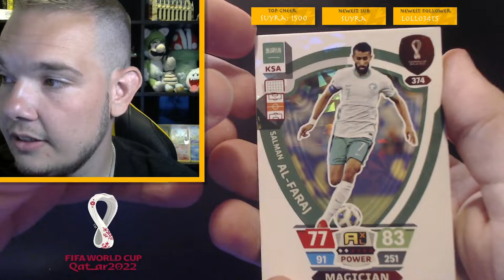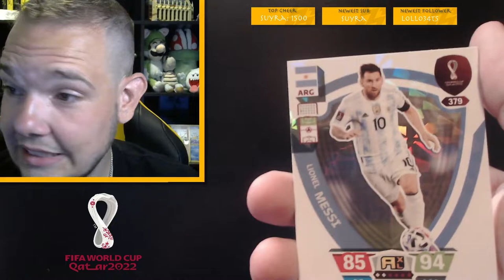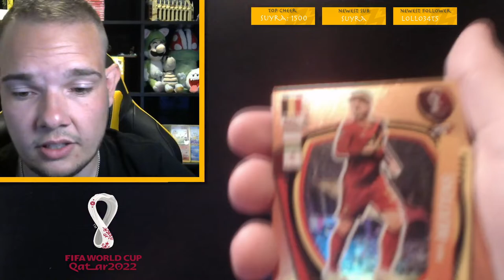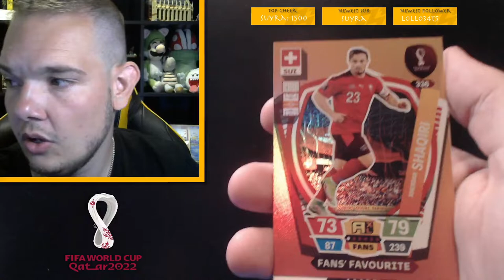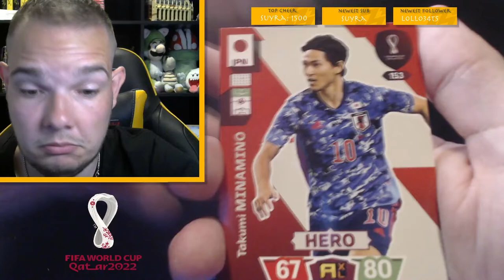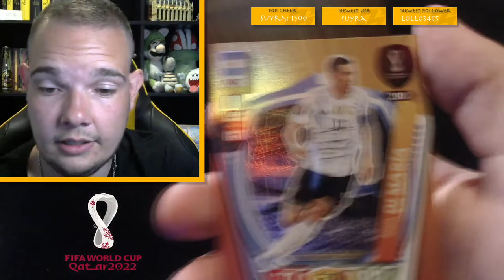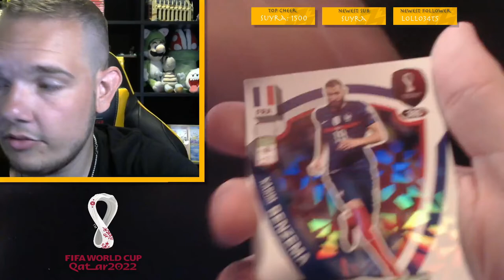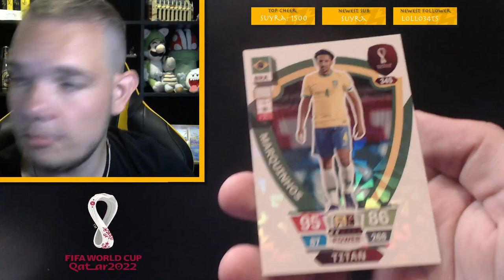PANINI ADRENALYN XL BOOSTER BOX OPENING - TCG PACK OPENINGS!